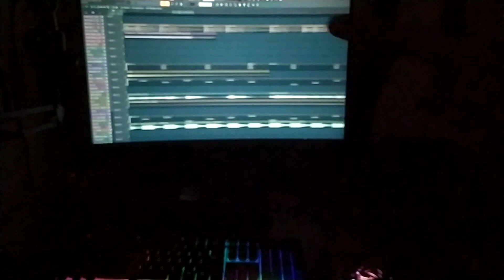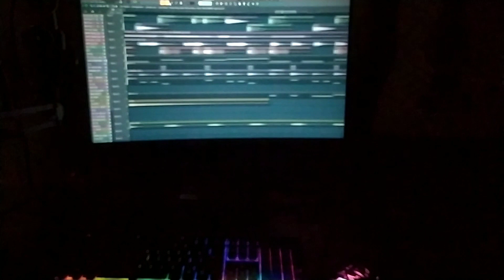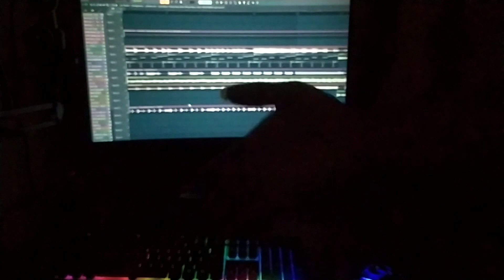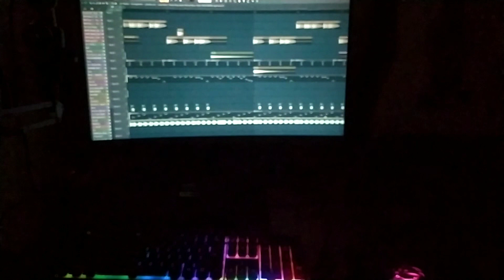DJ BREAKBEAT TERBARU | DJ GAYUNG TAK BERSAMBUT - | DJ ORANG YANG SALAH VIRAL TIKTOK 2023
DJ BREAKBEAT TERBARU | DJ GAYUNG TAK BERSAMBUT - - ORANG YANG SALAH VIRAL TIKTOK 2023

Title : Orang yang salah
Artis : LUVIA BAND
Remixer : Prisma MWL